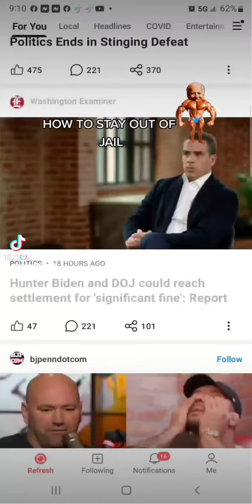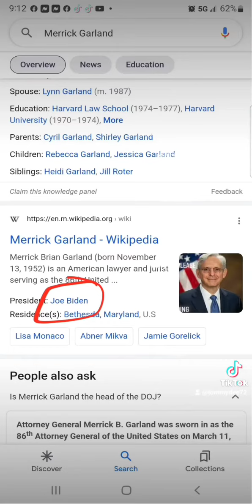TikNot 8 - The Biden Files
TikNot 8 is going to be the Biden stories and headlines beginnings